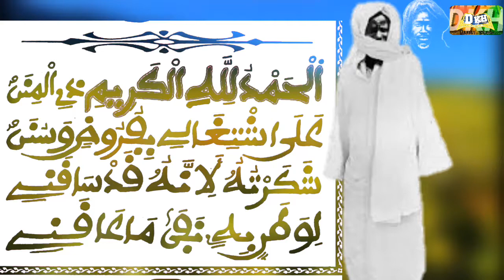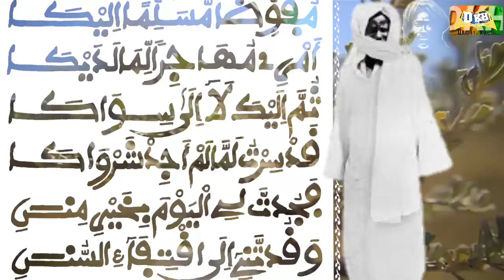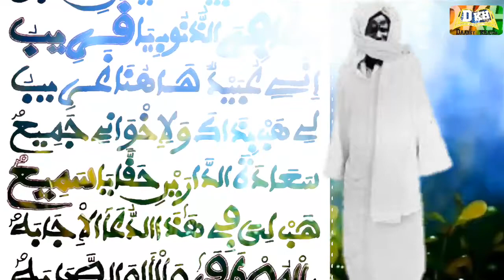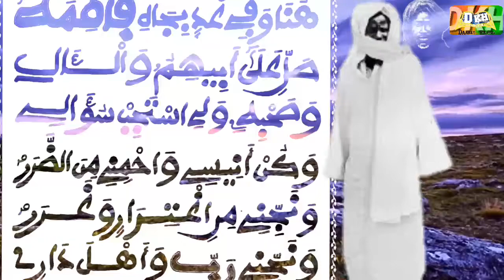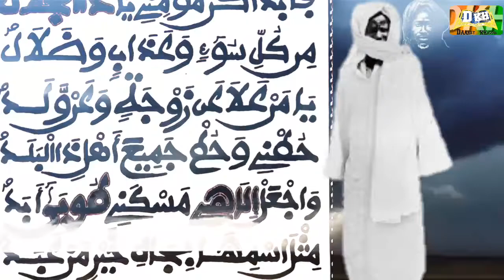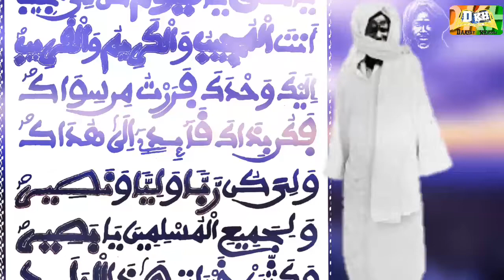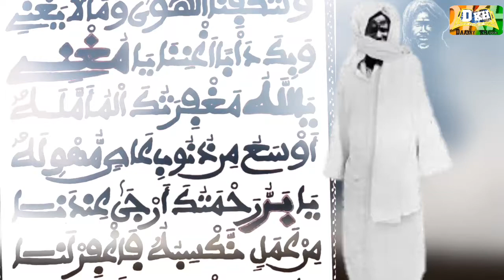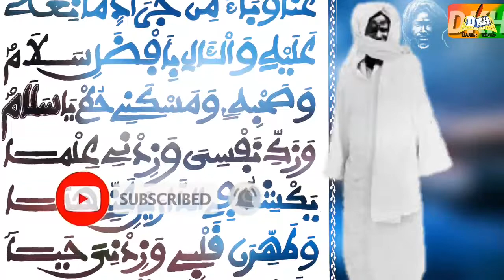Waxtaan: ci Matlaboul FAWZEYNI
~TWITTER 👉 Twitter.com/DarayDkh

~BLOGGER 👉 Daraykhassida.blogspot.com
La lecture des khassaides de Serigne Touba est à l'image de l'oiseau qui vole dans les airs : les lecteurs en constituent les ailes et ceux qui écoutent en sont les plumes.

" Le Khassida est pour l'âme ce que le lait est pour le corps. C'est à dire un aliment complet, le seul aliment spirituel qui contienne à la fois des versets coraniques, le Hawkala, le Hasbala, le Hamdala, le Basmala, le Istikhfar, Salat ala Nabi, en plus de la formule de l'Unicité (Lah iLaha ilala ) et celle de l'Ipséité (Allah). A la différence des litanies ou Wird dont la plupart ne contiennent pas à la fois tous ces aliments spirituels, le mouride qui s'adonne à une consommation régulière des xassaids ne risque pas une malnutrition spirituelle."

*Mes écrits conduisent le mouride, le novice jusqu’à l’enceinte bien gardée de DIEU. Sans besoin de passer entre les mains d’un cheikhoul tarbiyah, un éducateur .*
*Dieu a mis dans mes écrits le secret de la formule lahilaha ila lah.*

Serigne touba
Baye fall
Sénégal
WAXTAAN CI
Wakhtan
Waxtane
Secret
Conférence sur
Exposer
Khassida
Xassida
Waxtaan ci Khassida
Wakhtan ci Khassida
Waxtaan ci xassida
Khassida yi
Xassida yi
Mouride
Cheikh Ahmadou Bamba
Borom touba
Touba
Magal touba
Khalif général
Les bienfaits
Ndirignou Khassida
Mbotoum Khassida
Mbotoum xassida
Secret Khassida
Secret xassida
18_safar